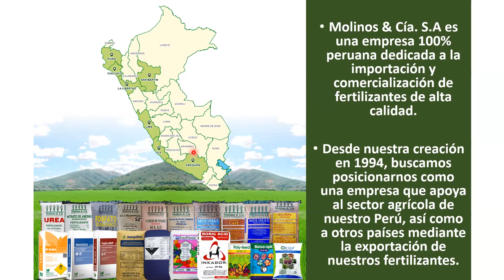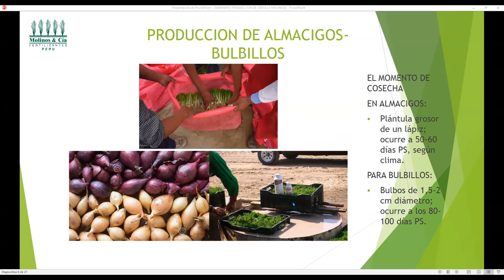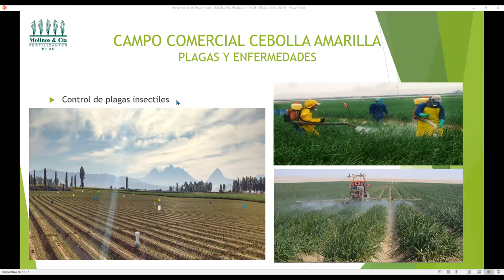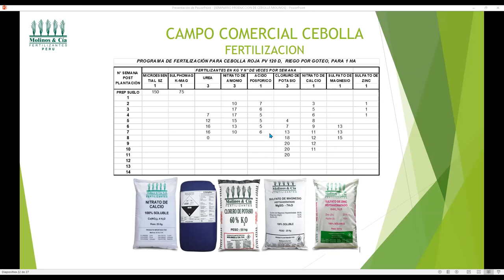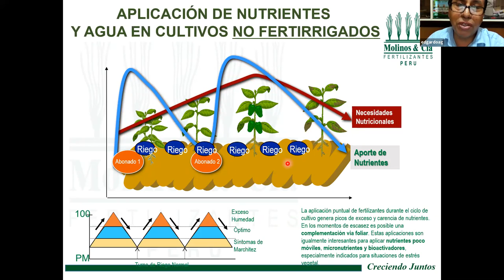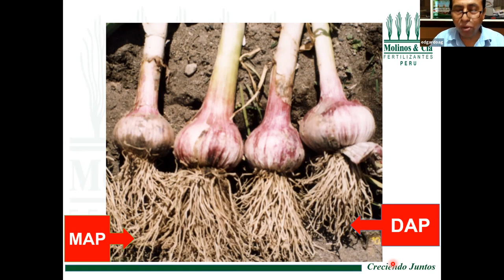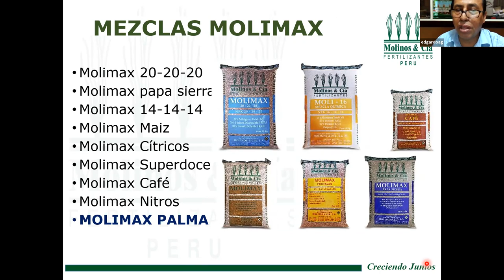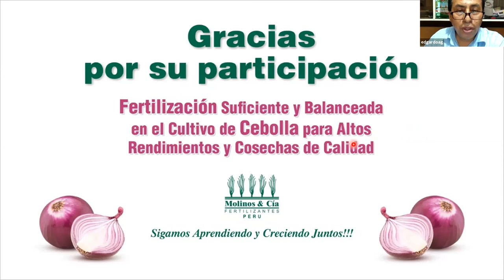Fertilización Balanceada en Cultivo de Cebolla para Altos Rendimientos y Cosechas de Calidad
Hola amigo agricultor, Molinos & Cía. lo invita a ver al Seminario web "Fertilización Suficiente y Balanceada en el Cultivo de Cebolla para Altos Rendimientos y Cosechas de Calidad"